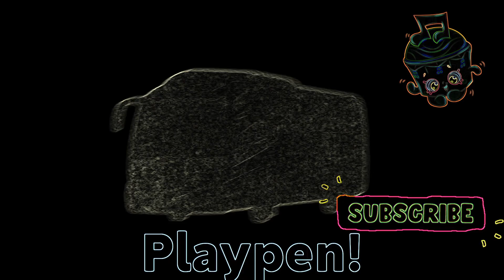Bus Highway Traffic Sound Variations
This is what happens when you make Bus Highway Traffic Sound Variations